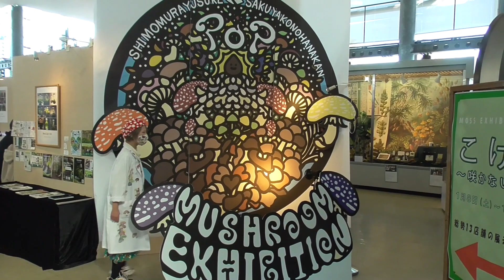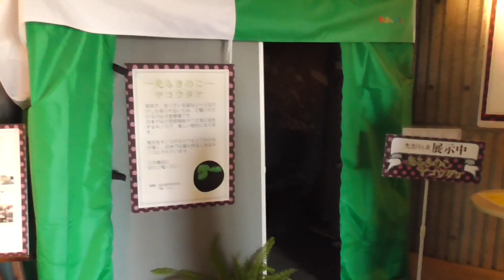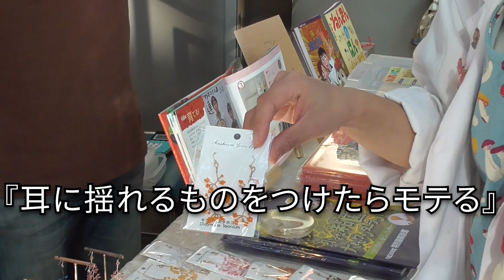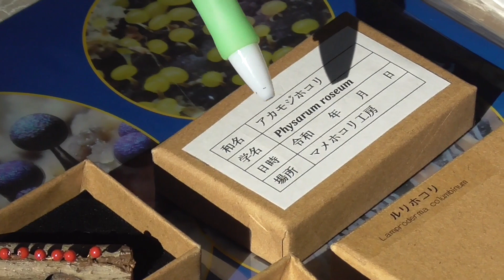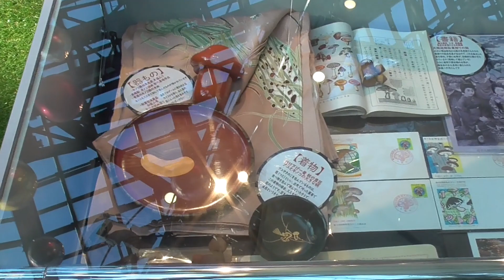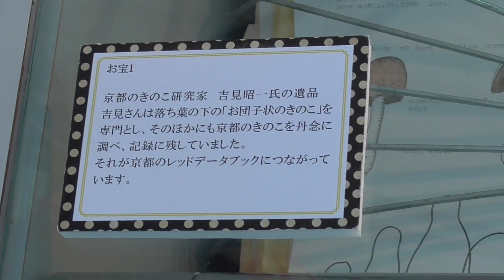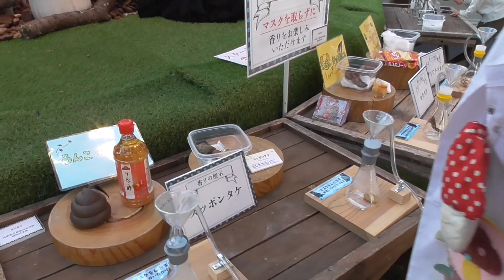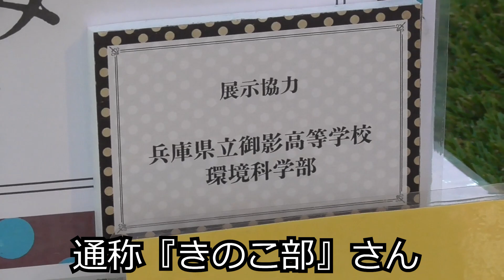『帰ってきた！POPなきのこ展』リポート！きのこ芸人のクラドメタケさんに紹介してもらいました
大阪鶴見緑地、咲くやこの花館で開催されていたきのこイベント『POPなきのこ展』のリポートです。
きのこ芸人のクラドメタケさんに案内していただきました！

0:00 オープニングトーク
0:19 POPなきのこ展フォトスポット
1:09 ヤコウタケ栽培キット
1:50 マツタケの香りコーナー
2:49 キキ屋さん
3:50 マメホコリ工房さん
12:29 きのこ島
14:28 きのこ骨董・資料・グッズの展示
16:16 フォトスポット
17:31 きのこ大使と遭遇
18:29 きのこの匂いを嗅ぐコーナー
21:16 きのこファッションショーのトロフィー
21:47 冬虫夏草を探すコーナー

イベント名：帰ってきた！POPなきのこ展
会場：咲くやこの花館
開催期間：2021年12月18日（土）～2022年1月23日（日）
『2年ぶりに帰ってきた、体感「きのこ」展！見る・食べる・遊ぶ・学ぶ・香る・聞く・買う、のもりだくさん！』